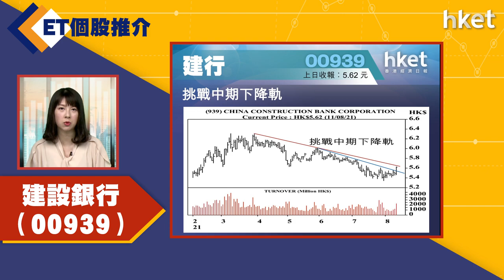【ET個股推介】 建設銀行（00939）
今日ET個股推介－ 建設銀行（00939）